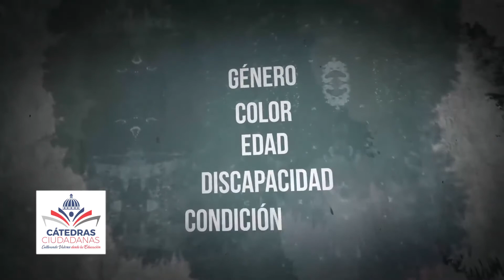Cátedra Ciudadana Justicia y equidad Dos conceptos importantes